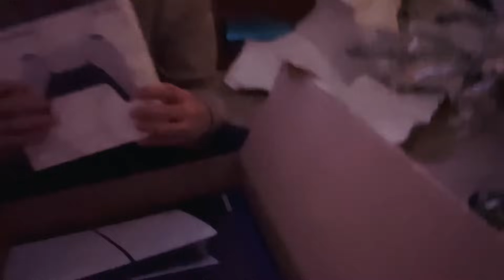We blikken even terug en we gaan 2024 in vol verrassingen!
Ja daar ben ik weer!

We blikken even terug naar 2023!